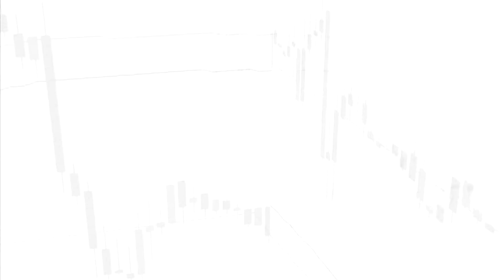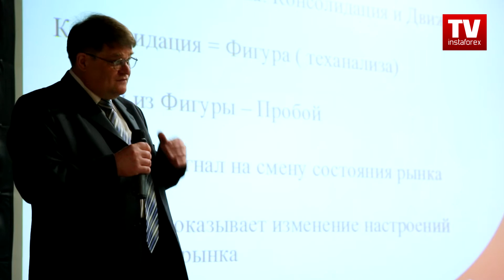Май 2017 г. - выставка ShowFx World, Киев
Условия современного мира позволяют максимально упростить нашу жизнь и сделать ее более эффективной. Психологи уверяют, что каждый может найти для себя свободное время для любимого дела и творчества. Самое основное правило - это понять и осознать собственные возможности. А можем мы буквально всё! Вопрос только в методах достижения поставленных целей. Следовать тренду на упрощение можно любому человеку и в мире финансов. Огромный спектр сервисов, предоставляемых ГК ИнстаФорекс, поможет вам сделать верные шаги навстречу простоте и реализовать себя в качестве трейдера или инвестора. Разобраться в сервисах ИнстаФорекс нам поможет один из представителей компаний, посетивший выставку в Киеве, организованной компанией ShowFx World.